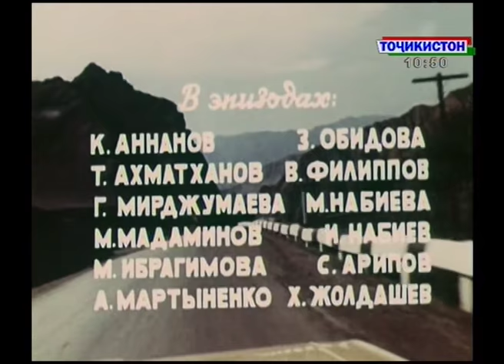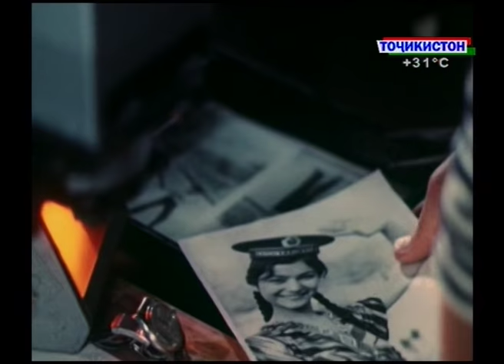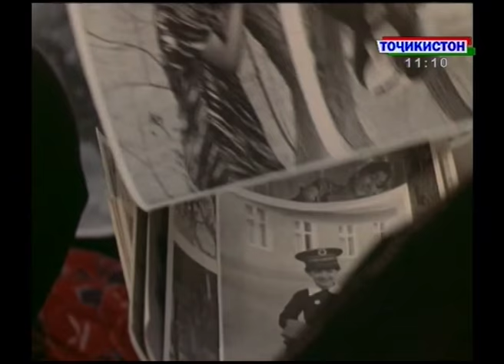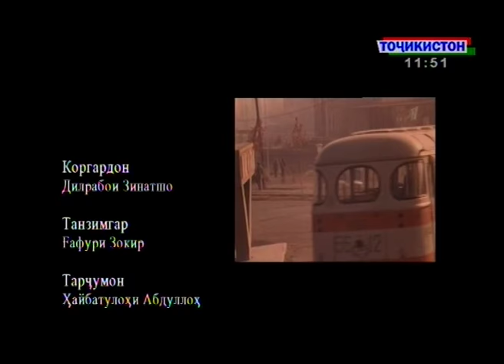Тоҷикфилм | Филми "Агар дуст дори..." | Если любишь. (1982)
Телефильм. Судьба главного героя фильма складывалась вполне благополучно, но случайная встреча круто меняет всю его жизнь.